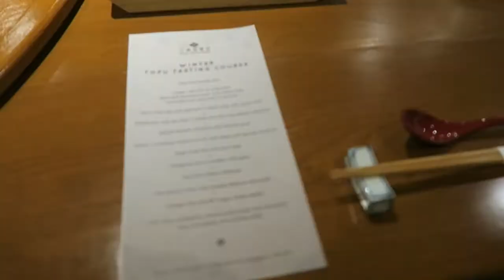Tofu Omakase Experience in Bangkok, Thailand!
I escaped winter in Japan and went to Thailand during the holiday. I got to experience eating tofu omakase at Mihara Tofuten Bangkok. All the base ingredient for the course is tofu. Yes, including the dessert.

Omakase is a Japanese phrase that means "I'll leave it up to you" — the chef will prepare everything for us and explain the food that is being served.

Additional info:

Restaurant info: Mihara Tofuten Bangkok
Price: 4,900 Baht + 10% Service Charge + 7% VAT (per person)